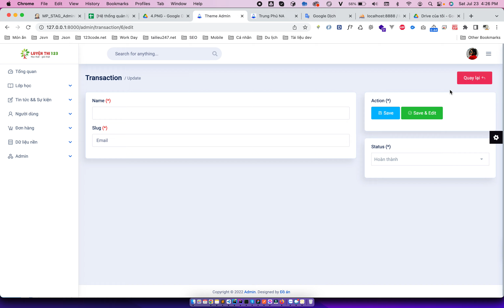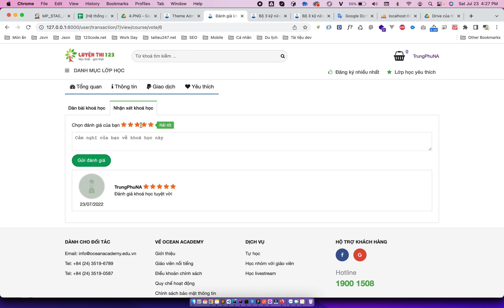Support - Website gia sư laravel - Làm thuê code thuê đồ án cntt - 123code.net Phần 3